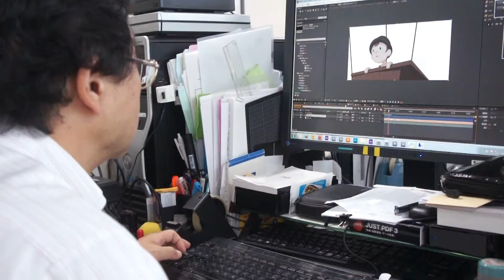アルプス飴様のCMのメイキング動画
中国で発売されている飴「アルプス」のCMです。エクラアニマルで制作しました。モデルは、微博・ウェイボーでのフォロワーが7400万人いるディルラバ・ディルムラットさんです。